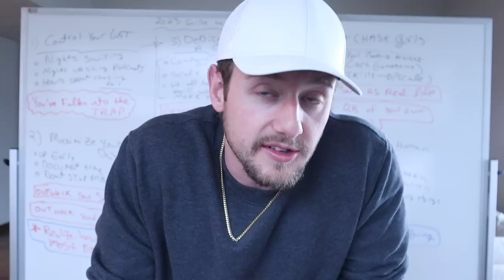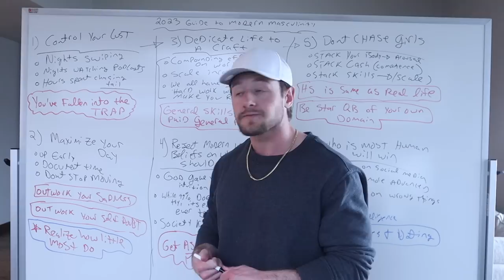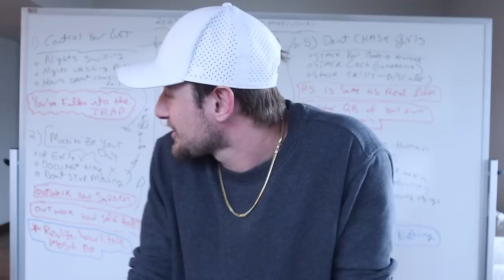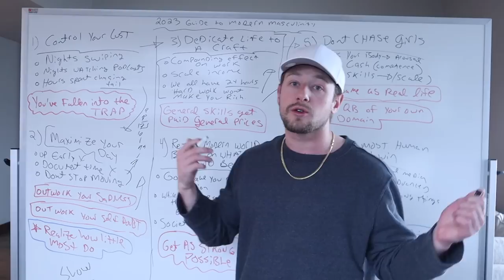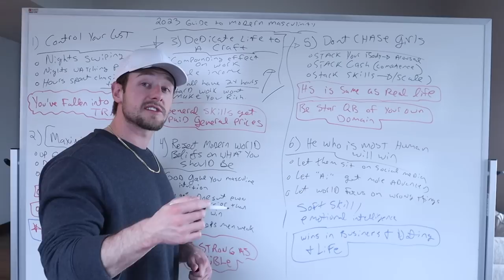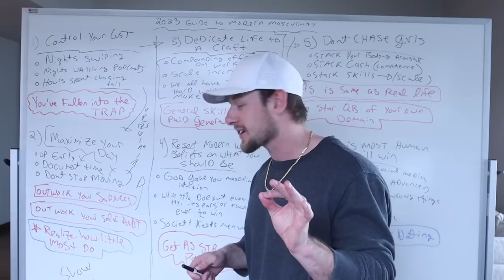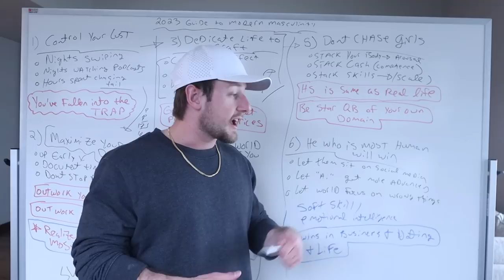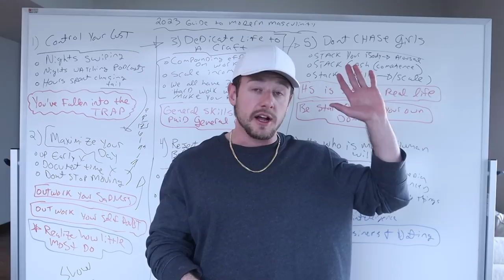6 Seductive traits Women CRAVE in a modern man (they get wet for these)